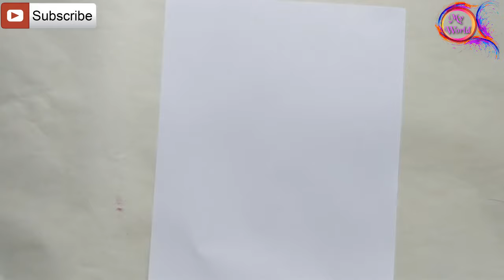7 Hand And FootPrint Craft Activity For Kids | Hand And Foot Printing Ideas | Easy KidsCraft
Hand And FootPrint Craft Activity And Fun For Kids | Hand  And Foot Printing Ideas |  Easy KidsCraft

1. Easy Hang able Fruit Vegetable Storage Net Bag For Onion Garlic Organizer | Mesh Grocery Bag

3. Creative Idea From Best Out Of Waste | Lost Vessels Lid Idea | Old Clothes Reuse Idea You Must Try

4. 3 Beautiful Coconut Bunch Craft Ideas | Best Out Of Waste | DIY | Wall Decor | Flower Vase

5. DIY Quick And Easy Handmade Bug Proof Basket | Handmade Fruit Basket From Coconut Leaf Fronds

8. How To Make A Simple And Easy Bottle Terrarium | DIY | Moss Terrarium DIY | Terrarium For Free

11. How To Make A Bottle Cleaning Brush At Home | DIY | How To Make A Brush From Coconut Fiber

12. How To Make A Lampshade | DIY | New Lantern Made With Foam Sheet | Lamp For Pendant Light

13. How To Make Floor Cleaning Twist And Squeezable Mop With Plastic Bottle And Old TShirts|Homemade Mop

14. DIY How To Make Easy Fruit Picker Without Pole From Plastic Bottle | Small Fruit Catcher Tool

16. DIY How To Make Cocopeat Pot At Home | DIY Easy Coco Fibre Flower Pot | EcoFriendly Coir Pot .

17. DIY Awesome New Useful Ideas With Plastic Bottle Caps | Easy PlasticBottle Caps Hacks | Easy Craft

18. DIY Creative Easy Shower Soap Dish | Soap Dish DIY | Soap Case From Plastic Bottle | Easy Craft

20. How To Make Floor Cleaning Mop With Plastic Bottle And Old T-Shirts | Homemade Mop |Best Outof Waste